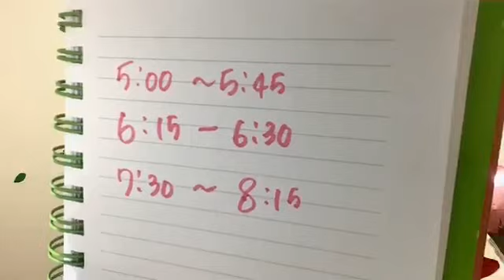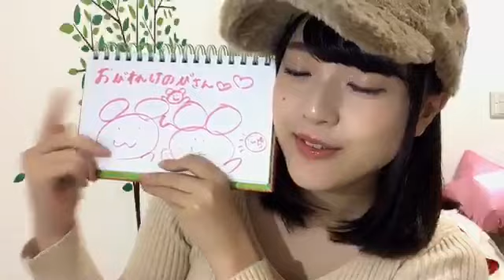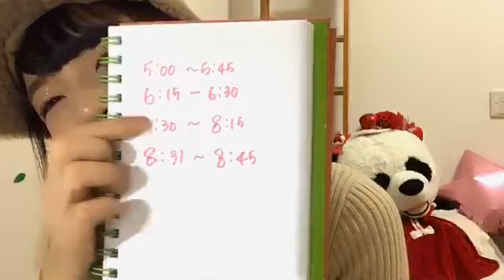由良 朱合（STU48 ドラフト3期研究生） 2018年12月02日21時50分 SHOWROOM配信